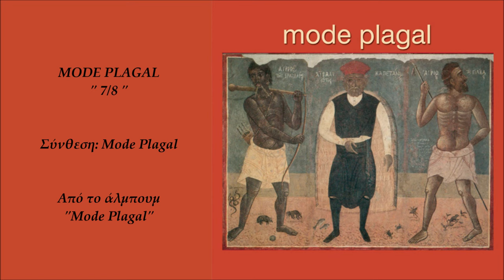Mode Plagal - 7/8 (Official Audio Video)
Mode Plagal - 7/8
Μουσική: Mode Plagal
(Βασισμένο σε παραδοσιακούς χορούς της Θράκης και Β. Αιγαίου)
Από το άλμπουμ ‘Mode Plagal’
Εξώφυλλο: Από τοιχογραφία του Φ.Κόντογλου (Εθνική Πινακοθήκη)
Video Editing: Ελίνα Μπουκουβάλα
Άνω Κάτω Records

Official Audio Video of ‘7/8'
performed by Mode Plagal
From the album ‘Mode Plagal’